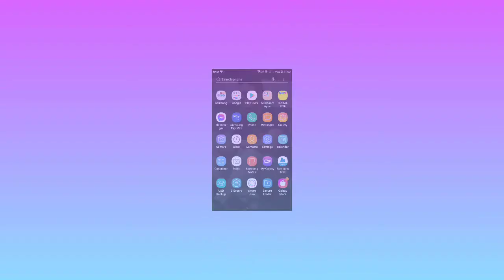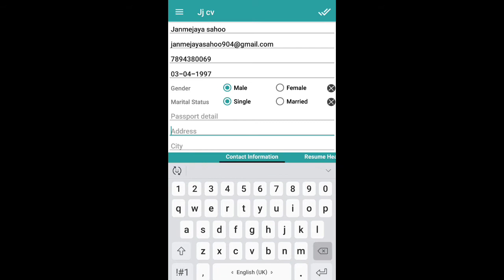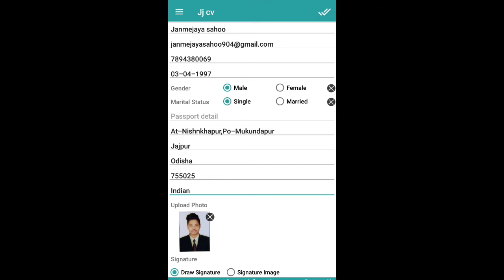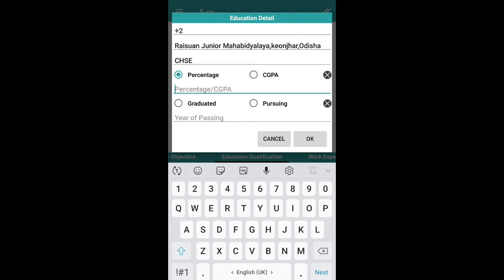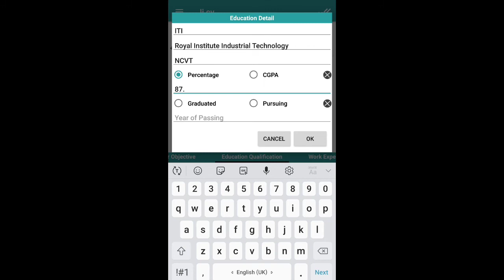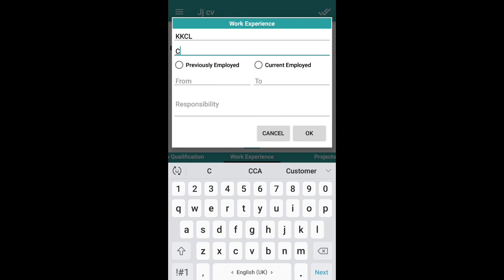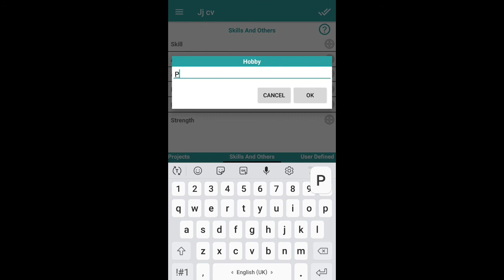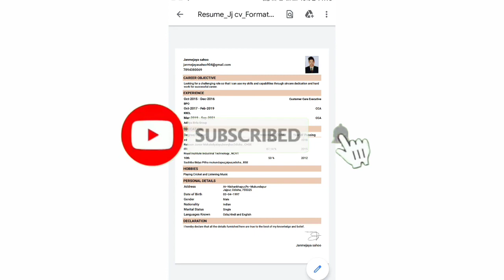How To Make Resume In Mobile ! How To Make CV In Mobile ! How To Make Biodata In Mobile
How To Make Biodata
Make Resume From Mobile
Make CV From Mobile
Make Biodata From mobile